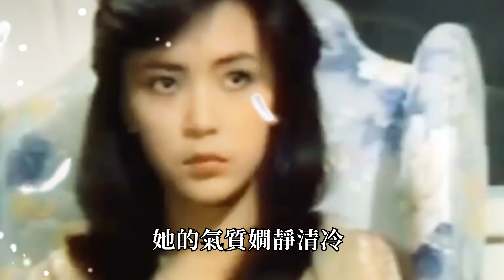劉德華的10個女人，最愛的不是朱麗倩，最對不起的竟是她 鄭秀文、梅艷芳、朱麗倩、陳玉蓮、關之琳、鍾楚紅、吳倩蓮、繆騫人、喻可欣、賴文慧